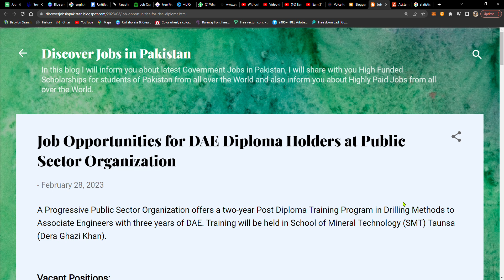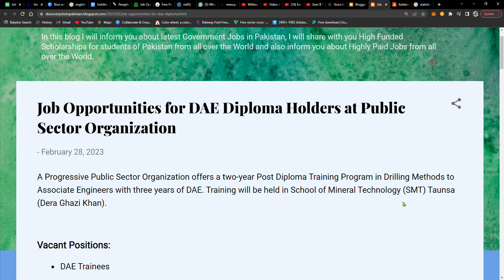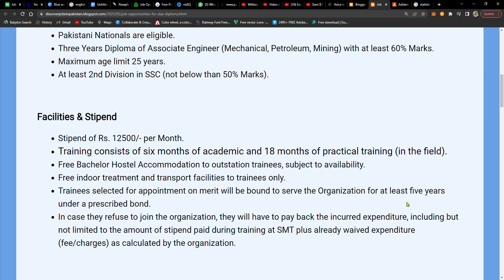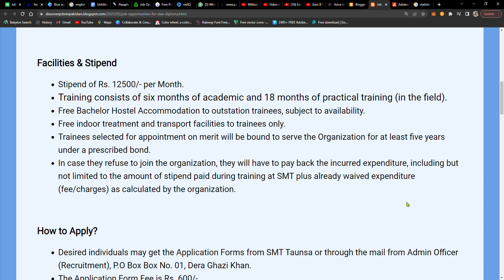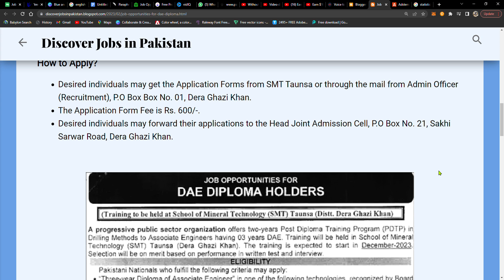Jobs for DAE Diploma Holders || Jobs for DAE Students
Regards
Muhammad Nauman

 @ONLINE JOBS   @Govt Jobs portal   @govt job genuine notification channel   @Govt Jobs Pakistan   @GovtofPakistan   @Jobs In Pakistan   @Jobs in Pakistan   @Pakistan Super League   @Pakistan Govt Employees   @Pakistan Govt Jobs   @Pakistan Jobs 789   @Pakistan Jobs Portal    @Pakistan Jobs Explore   @Pakistan Jobs Portal   @Pakistan Jobs Update   @GovtofPakistan  @Pak government jobs official   @news paper jobs   @Shafique Jaffery Official   @WorkpointOfficial   @Ricis Official   @Naya Pakistan   @Daily Pakistan Global   @HAR PAL GEO   @News Express ​ @BOL News   @BOL News Breakings   @Jobless Vloggers   @Cattle Market Karachi   @Karachi Vynz Official   @Freelancer Nasim   @Technical Imran   @KT Technical Tricks   @ShahRose FaRdi Offcial ​ @Online Today Jobs   @pk today onlinejobs   @Jobs Point 680   @Jobs Rozana   @Rozana ki jobs   @Job Loverz  @Pak Job Loverz   @Sarkari Job Lover  @Habib Online Information Channel Sargodha ​